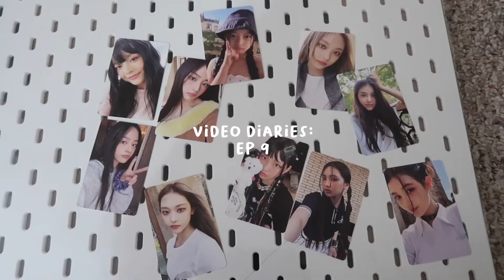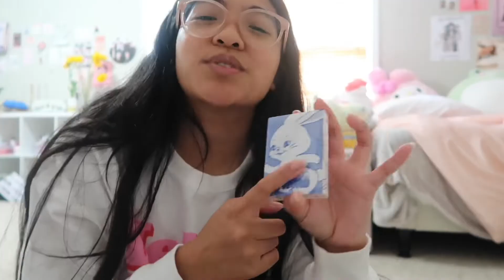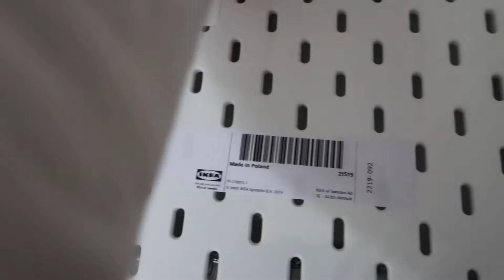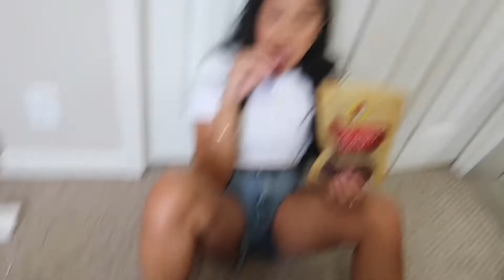video diaries ep 9: surprise visit from my sister, watching don't worry darling, & more🌟🍒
watch the video in HD for the clearest content!

be my friend ૮ • ﻌ - ა

sub count: 1.88k thank you so much!!
xoxo,
gabrielle